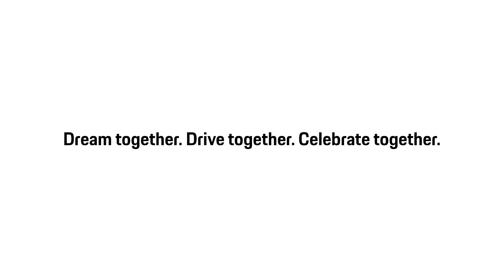Porsche Centre Vancouver Celebrates 70 Years of Porsche - Vancouver, BC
The countdown is officially on for SportscarTogether Day honouring 70 Years of Porsche! Please enjoy this short video that showcases our passion for Porsche. With that, please remember to register for our 70 Year Celebration on June 10th. Registration closes Friday, June 1st at 5 pm.

Dream together. Drive together. Celebrate together.